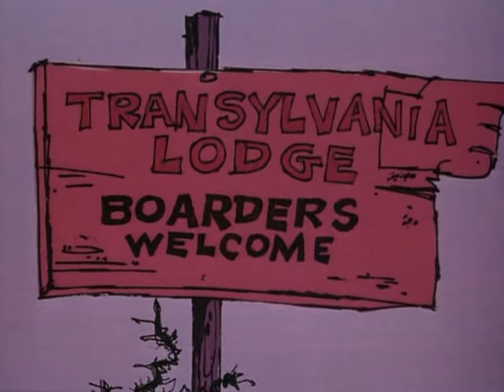The Pink Panther Show Episode 78 - Pink Plasma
Episode 78 - Pink Plasma